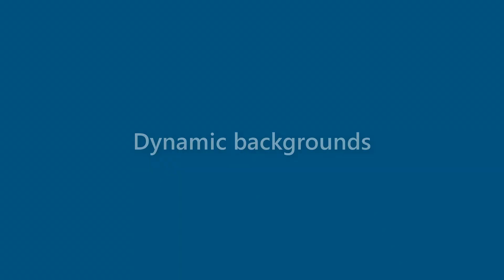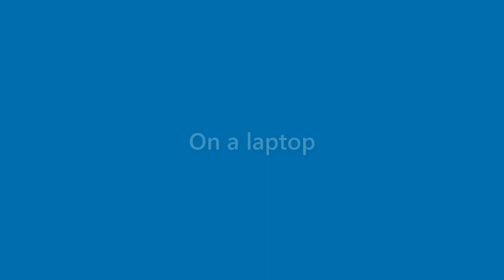Neal Carroll - appearance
Name Look - Neal Carroll - appearance. In this video we present "Neal Carroll" name look and feel in various scenarios.
This video will cover:
How does "Neal Carroll" look as a personal letterhead?
How does "Neal Carroll" look on a business card?
How does "Neal Carroll" look on a computer/laptop screen?
How does "Neal Carroll" look with different background colors?
How does "Neal Carroll" look with various fonts?